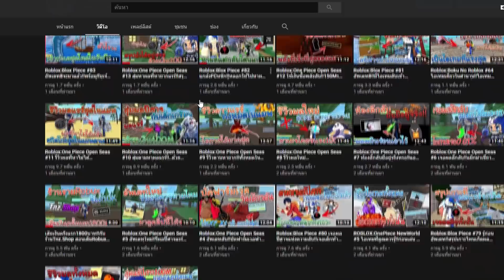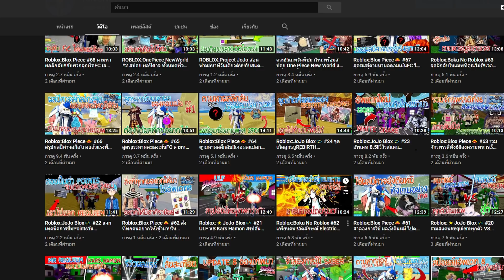Roblox:Boku No Roblox สุ่มอัตลักษณ์ 1000 Robux!!..แต่กลับได้พลังสุดโหด เกรียนเพื่อนอย่างฮ่า😂..!!??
🔸XD🔸 Roblox:Boku No Roblox สุ่มอัตลักษณ์ 1000 Robux!!..แต่กลับได้พลังสุดโหด เกรียนเพื่อนอย่างฮ่า😂..!!??
🦕กลุ่มขายเสื้อใหม่มังกรสายเกรียน🐲
💰RichyBux เว็ปขายRที่ส่งไว้ที่สุดเรท4-7

💵FDz Shop ขายRโคตรถูกตอบเร็วเรท4-6